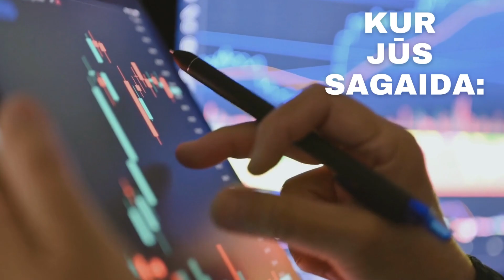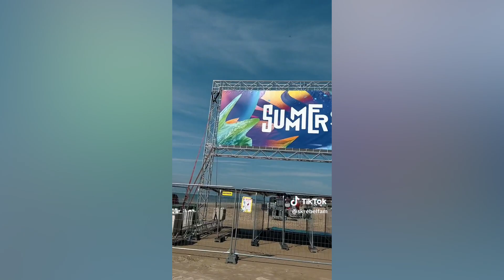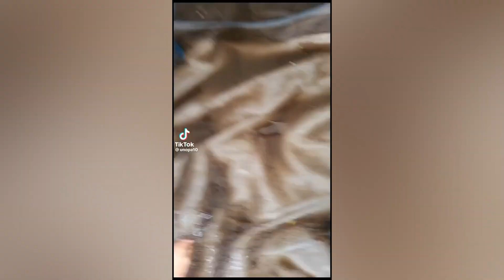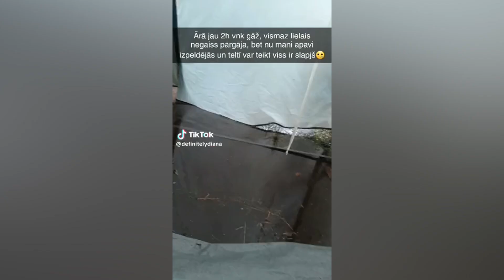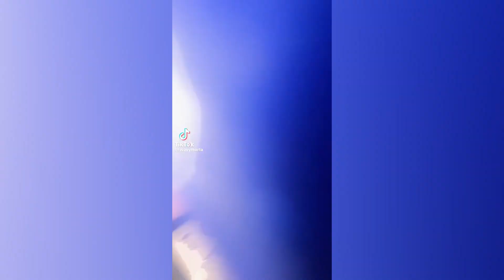KAS NOTIKA SUMMERSOUND 2023 ?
Iesaku visiem pievienoties pie Latvijas labākā treidinga analītikas telegram kanāla kur jūs sagaida:

▪️Efektīvi un precīzi CRYPTO Signāli no pieredzējušiem treideriem!
▪️Noderīga informācija, čārti un visi jaunumi par un ap CRYPTO pasauli!
▪️Stabila peļņa ilgtermiņā
▪️2500€ Izloze

!UZMANĪBU!
1) Šī videoklipa mērķis nav aizskart video redzamos cilvēkus, viss ir jāuztver ar humoru.
2) Iedvesmojos no Superstitum. Mērķis ir ieviest, tādu video stilu veidu arī latviešu Youtubā!
3) Video saturs tiek veidots, lai uzlabotu jūsu garastāvokli un lai pasmietos.